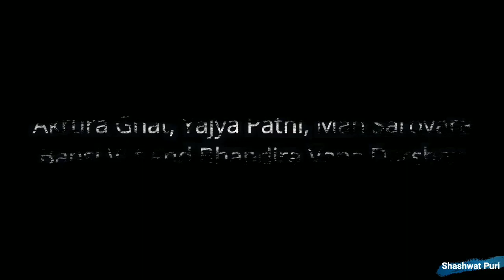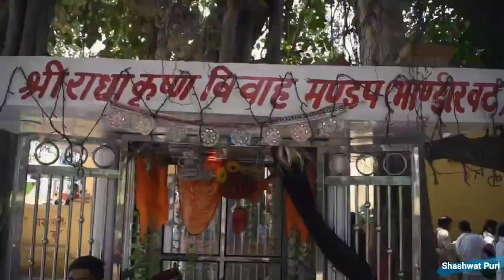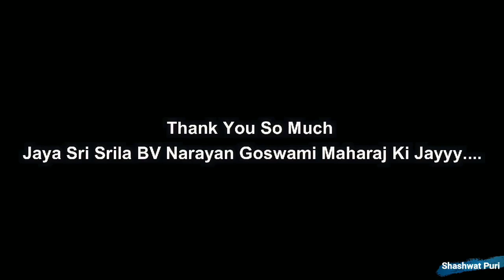BV Sridhar Maharaj - video about parikrama 17.10.2019